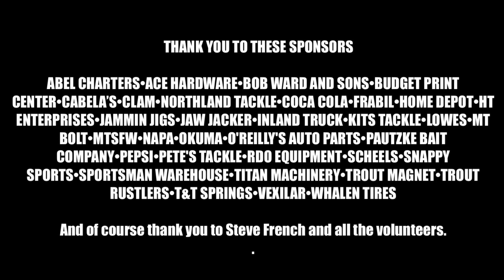2023 Kids Ice Fishing Clinic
It was a cold and windy day but these families toughed it out and made some great memories.